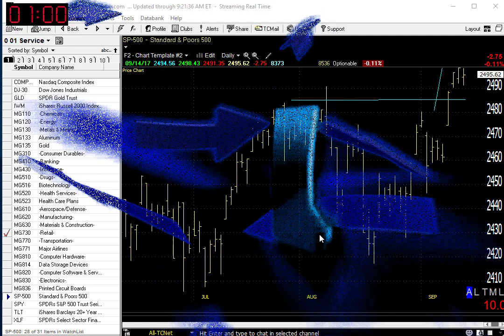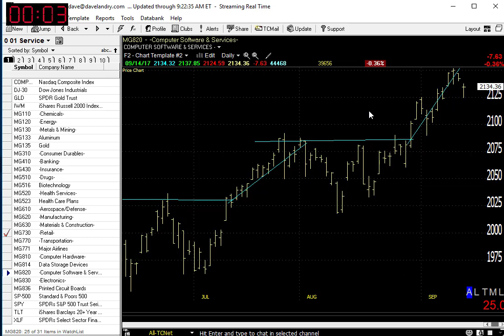09/15/17 Dave Landry's Market In A Minute-Play The Long Side But Do These 2 Obvious Things